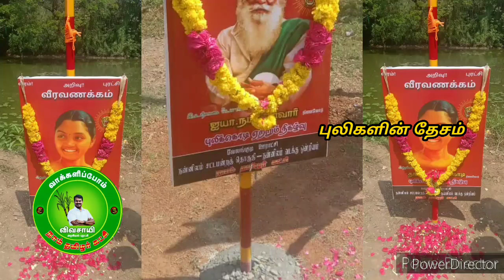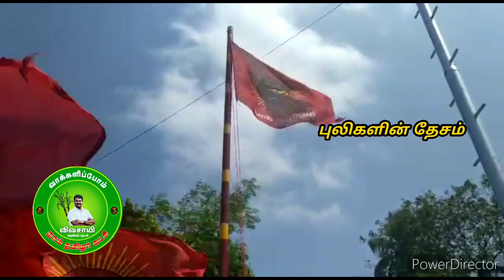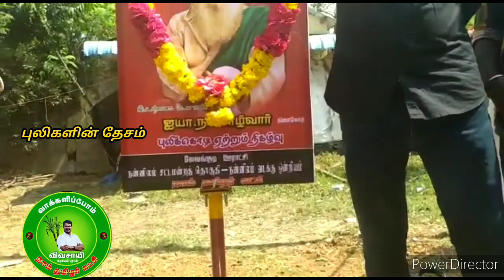நாம் தமிழர் கட்சி நன்னிலம் சட்டமன்ற தொகுதி கொடியேற்ற நிகழ்வு